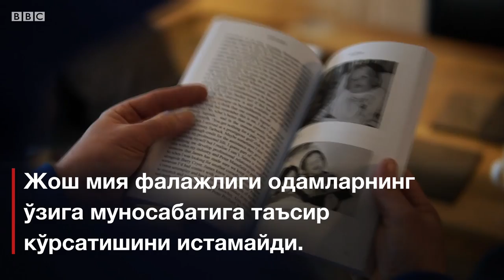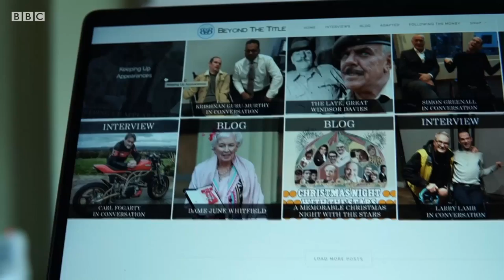Ўзбекистон ва дунё: Бурни билан китоб ёзган одам - BBC Uzbek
Ўзбекистон ва дунё: Бурни билан китоб ёзган одам